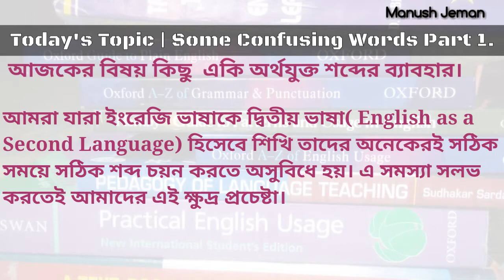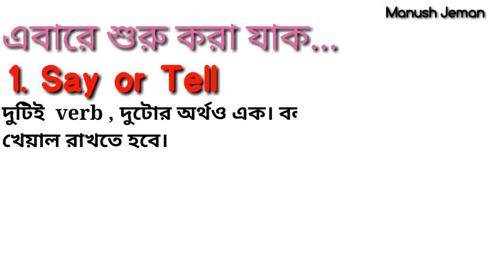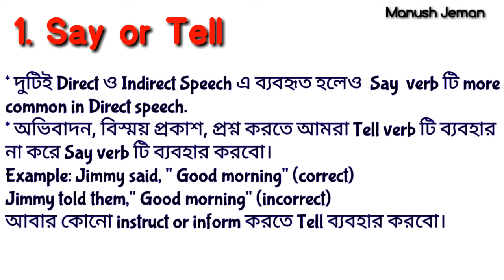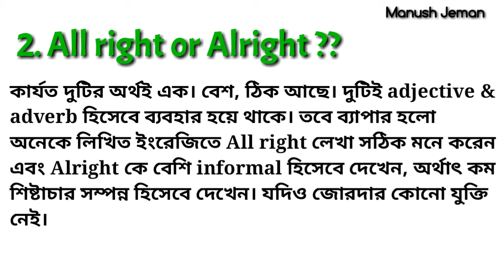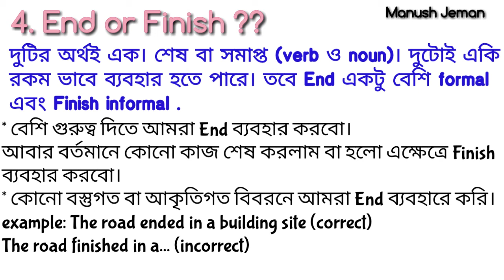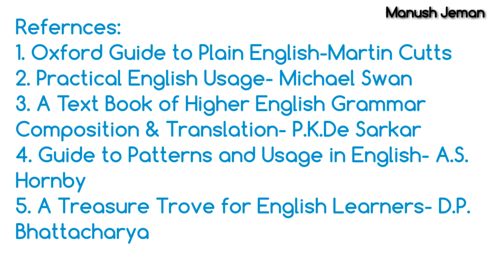Common Errors in English | Amazing Words & Application | Easy Tips for English Grammar In Bengali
Dear students, watch the complete video and learn the amazing words and their usage. It is time to learn clear and correct English at home. As we mentioned it earlier we are here to provide you simple tips to learn English.

The video covers :
Easy method to use words
English grammatical tips
Tips for English grammar
Confusing words and their usages
Easy and effective English tips
5 best English Grammar books
Tips for spoken and written English
Common Errors in English
English Grammar tips in bengali

Credit:
References:
1. Oxford Guide to Plain English-Martin Cutts
2. Practical English Usage- Michael Swan
3. A Text Book of Higher English Grammar Composition & Translation- P.K.De Sarkar
4. Guide to Patterns and Usage in English- A.S. Hornby
5. A Treasure Trove for English Learners- D.P. Bhattacharya
google
Our Team